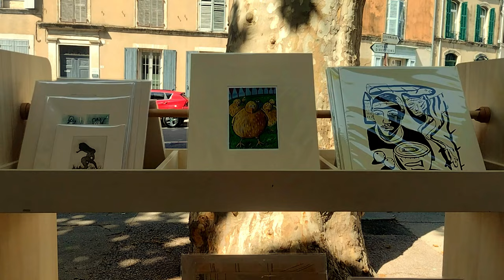La Fourmi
Présentation de La Fourmi, galerie d'art et d'illustration à Cadenet dans le Luberon, près d'Aix-en-Provence.